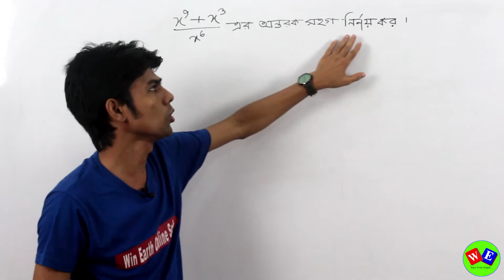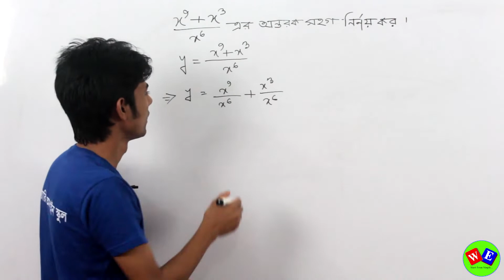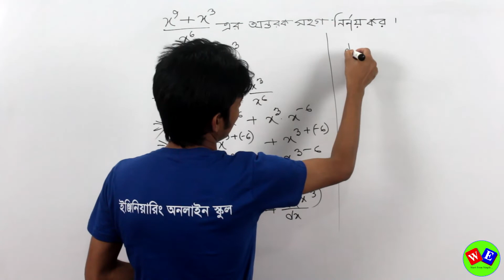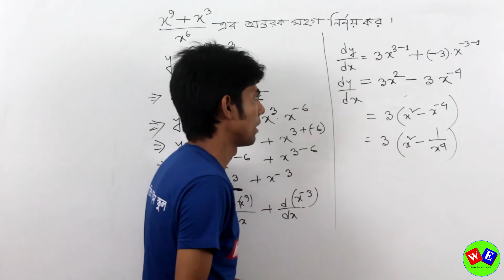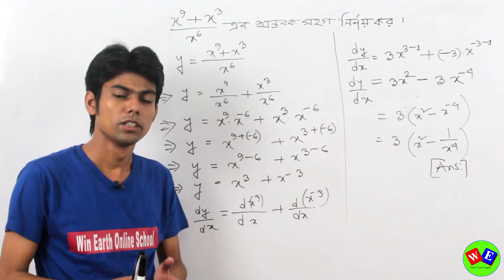ক্যালকুলাস (ডিফারেন্সিয়েশন) অন্তরীকরণ, (II – A) (পর্ব-০৬) । DUET Admission। Differentiation ।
বিষয় :ক্যালকুলাস ( ডিফারেন্সিয়েশন ) অন্তরীকরণ, (II – A) ( পর্ব-০৬) । DUET Admission। Differentiation ।